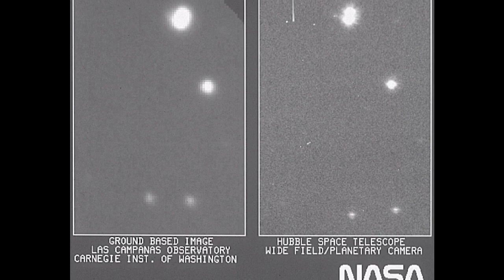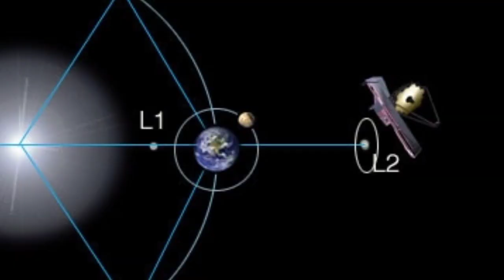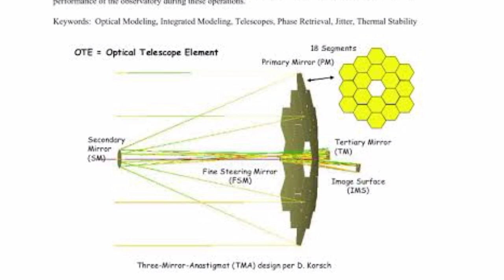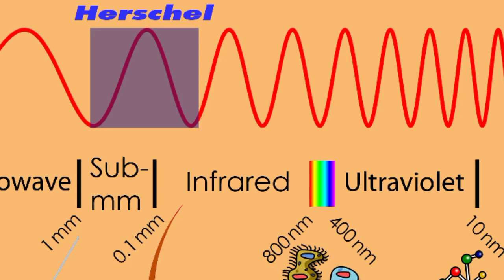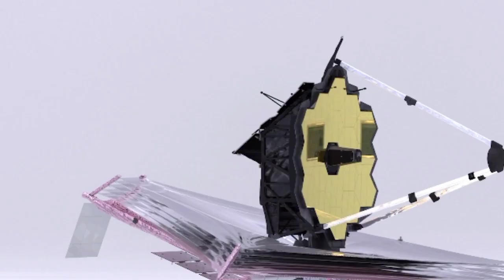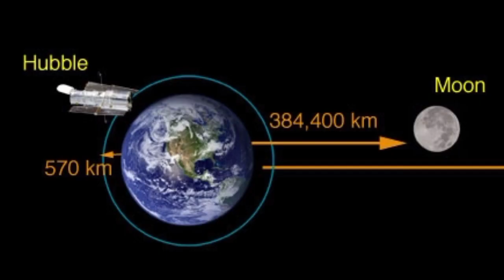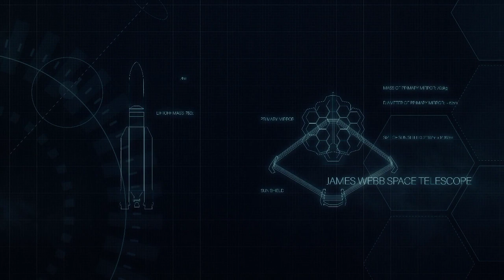Hubble vs James Webb telescope / Jwst / difference between Hubble and Jwst telescope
hii i am rishi yadu. thanks for visiting my channel indi tark.

video content-
                        Is video me Hubble telescope aur James Webb telescope ke bich ke antar ko batane ki kosis ki hai, kis tarah se Hubble James Webb se alag hai qa fark hai james Webb aur Hubble ke mirror me unke Lance me aur unke power me ye sabhi bat is video me btai gyi hai.